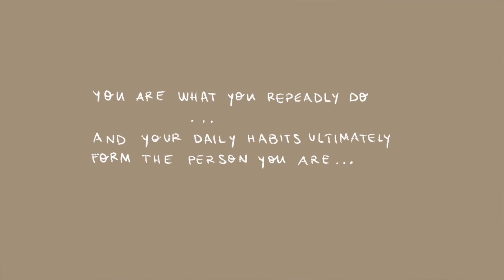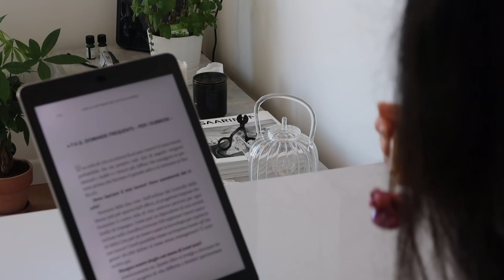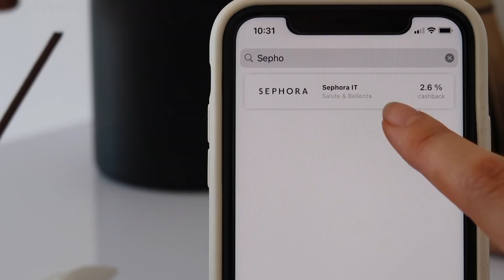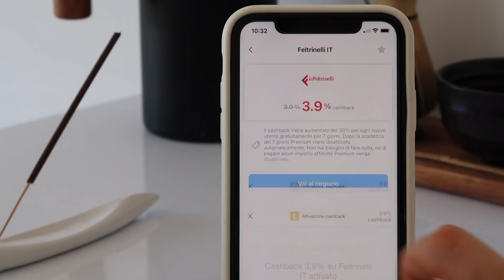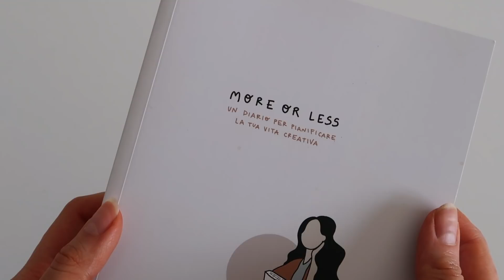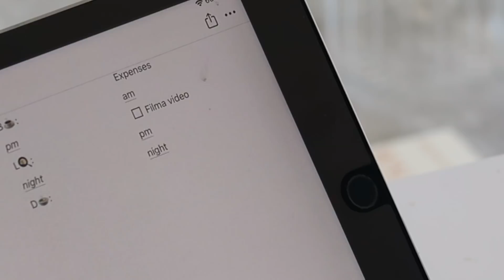LA MORNING ROUTINE PERFETTA?? | Costruire Abitudini Durature e Positive 🌞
Intro (0:00)
Come Costruire una Morning Routine che Funzioni (0:58)
lo Sponsor di oggi (2:55)
La mia Morning Routine (4:23)
Outro (7:38)

- Puoi trovare più sketches e illustrazioni nella mia pagina su Instagram @moreorlessjournal oppure nelle storie in evidenza su @acriativelife

💡 HAI UN’IDEA?
Hai in mente un progetto, un regalo originale oppure vorresti un aiuto per dare vita al tuo sito web o canale YouTube? Oppure puoi da subito cercare qualche ispirazione e nella sezione del mio shop sulle Commissione Personalizzate

- 15% di sconto su qualsiasi bouquet o pianta COLVIN usando il codice ACRIATIVELIFE
- 50% di sconto su qualsiasi prodotto per capelli POMELO usando codice: MARIACRISTINA

📹 COSA USO PER FARE QUESTI VIDEO
- Macchina fotografica
- Cavalletto piccolo
- Computer: MacBook Pro 13inch (2019)
- Cover Computer
- Ipad: iPad Pro 9.7inch (2016) con Apple Pencil
- Proteggi schermo iPad
- Telefono: Iphone 11
- Cover Telefono
- Proteggi schermo Telefono
- Cuffie Noice Cancelling
- Programma di Editing: Imovie (gratuita su ogni dispositivo IOS)
- Scritte nei video: fatte con Procreate, il font sarebbe la mia calligrafia
- Programma di Audio Editing: Garageband (gratuita su ogni dispositivo IOS)
- Hard Disk
- Con cosa prendo Appunti: la More or Less Journal ) è il mio strumento preferito per scrivere le cose da fare durante la settimana, ho anche una semplice Moleskine con i puntini mentre a livello digitale mi servo di Notability sull’iPad e di Notion specialmente sul Mac
- Uso Lightroom, Procreate e Illustrator per realizzare le Miniature dei miei video

- Che lavoro fai? Al momento lavoro in proprio come Designer a Roma, gestisco il mio negozio online dove vendo prodotti di cartoleria ideati, realizzati e stampati da me, lavoro per commissioni personalizzate, loghi e grafiche nell'ambito dell'editoria e gestisco la mia pagina Instagram e questo canale Youtube in cui condivido le mie esperienze, passioni e la mia vita lavorativa ☺️
- Segno Zodiacale: Sole in Toro ♉︎ Luna in Gemelli ♊︎ Ascendente Vergine ♍︎
- Su cosa sono i tuoi video? In questa canale parliamo di Creatività, Produttività & Mindfullness + ogni mese troverai 2-3 vlog settimanali sulla mia vita di tutti i giorni

☼ Faccio del mio meglio per pubblicare almeno 2 video ogni settimana, solitamente il giovedì a ora di pranzo e la domenica mattina.